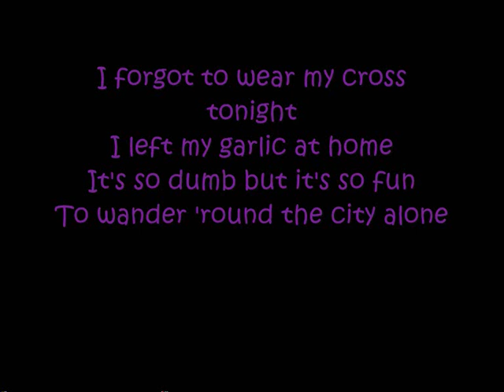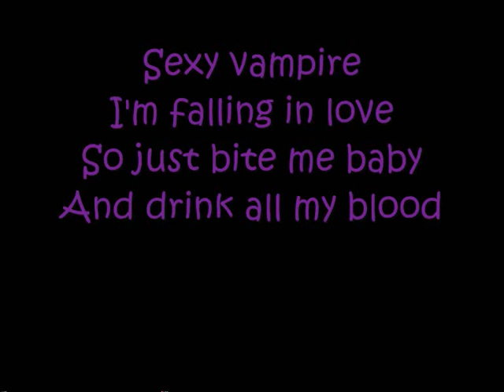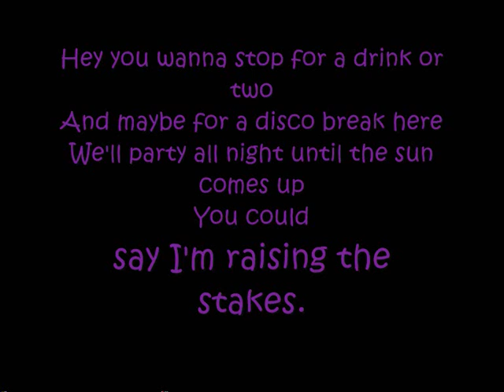Sexy Vampire - Fright Ranger lyrics